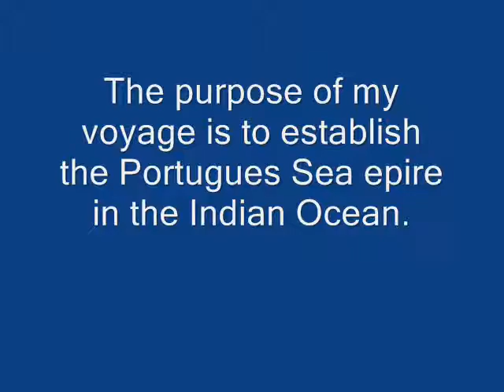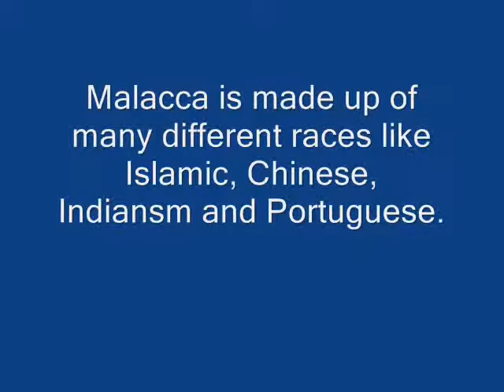Afonso de Albuquerque